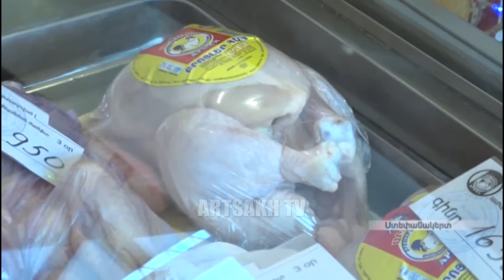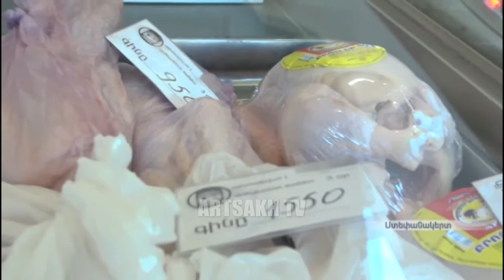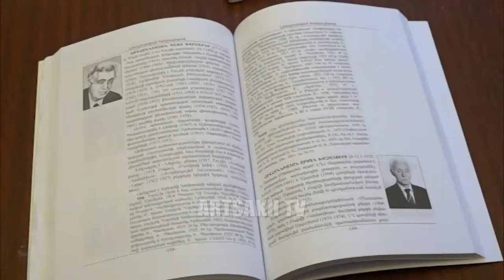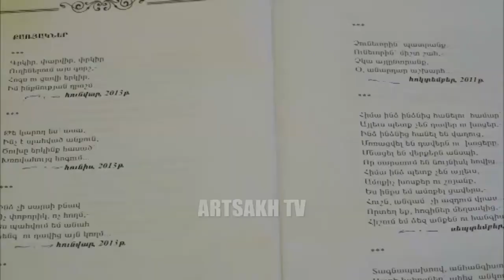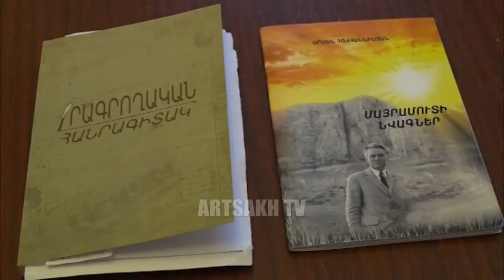ՕՐ ԼՐԱՏՎԱԿԱՆ 18.00 | 26.12.2017